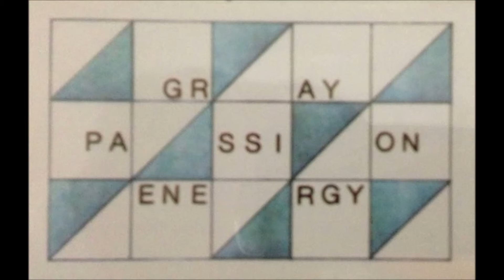ＣＯＬＤ ＩＳ ＮＩＧＨＴ ／ Ｇ・Ｐ・Ｅ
Ｇ・Ｐ・Ｅ：
Kenkoh Matsunaga(g,v,cho)
Manao Horiuchi(b,key,per)
Kazuyoshi Tagawa(dr,vo)
Takanari Muraoka(design,management)
GUEST
Shinichi Satoh(key)